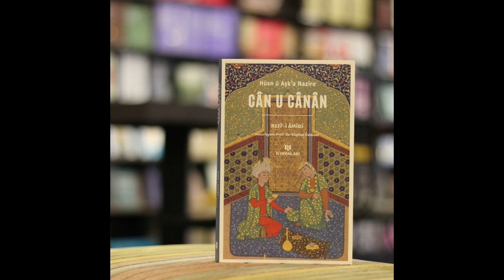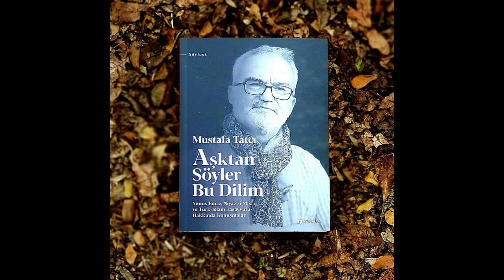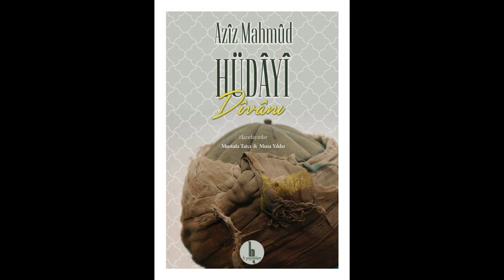Gazel - Âh eylediğim serv-i hırâmânın içündür / Mustafa Tatcı / Fuzûlî ks.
Âh eylediğim serv-i hırâmânın içündür
Kan ağladığım gonce-i handânın içündür

Ser-geşteliğim kâkül-i müşgînin ucundan
Âşüfteliğim zülf-i perişânın içündür

Bîmâr tenim nergis-i mestin eleminden
Hûnin ciğerim lâ’l-i dür-efşânın içündür

Yaktım tenimi vasl günü şem’ tek ammâ
Bil kim bu tedârük şeb-i hicrânın içündür

Kurtarmağa yağma-yi gamından dil ü cânı
Sa’yim nazar-i nergis-i fettânın içündür

Can ver gönül ol gamzeye ki bunca zamandır
Cân içre seni sakladığım anın içündür

Vâ’iz bize dün dûzahı vasf etti Fuzûlî
Ol vasf senin külbe-i ahzânın içündür
Güfte: Fuzûlî ks.